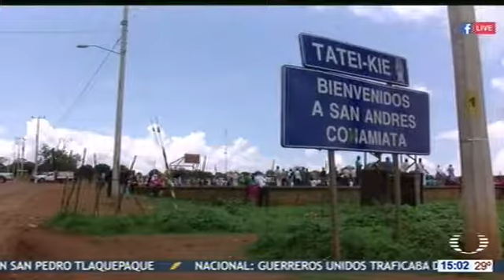Comunidades de Mezquitic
Desde el Congreso del Estado de Jalisco seguiremos trabajando por los derechos de nuestros pueblos originarios.